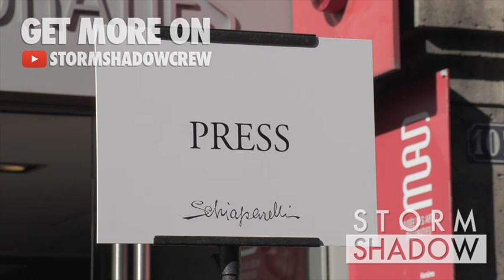Euphoria star Hunter Schafer and Marisa Berenson at the Schiaparelli Fashion Show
We spotted Hunter Schafer and Marisa Berenson at the Schiaparelli Fashion Show during the Paris Haute Couture Fashion Week

Monday, July 4th, 2022, Paris, France